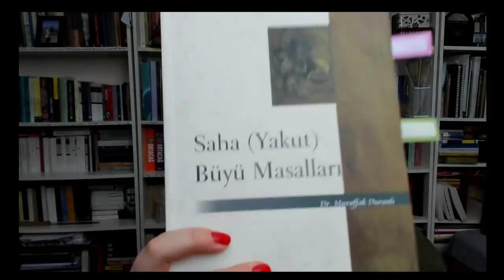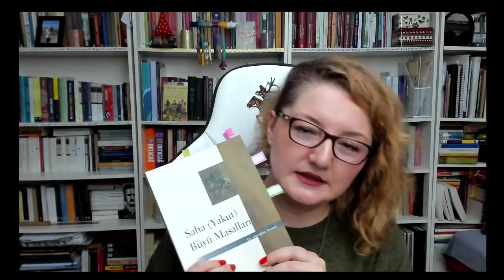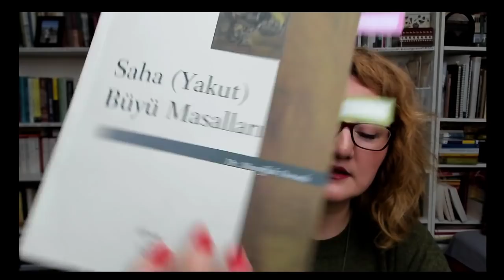Saha (Yakut) Büyü Masalları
Saha Türklerinin, geçmiş yüzyıllarda çeşitli araştırmacılar tarafından derlenmiş masallarını içeren bir kitaptan iki masal örneği okudum. Ayının kaçırdığı kadın ile bir Şaman’ın hikâyeleri.